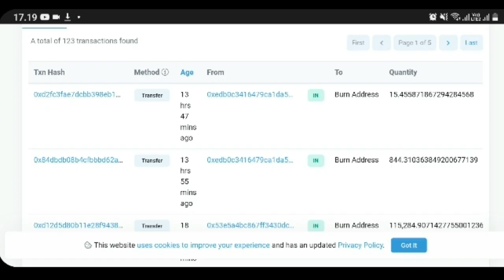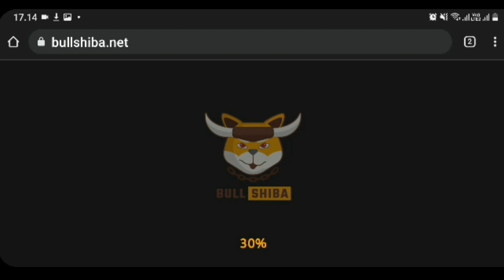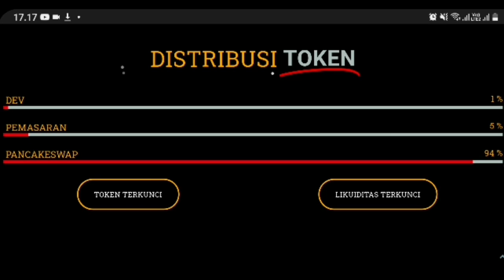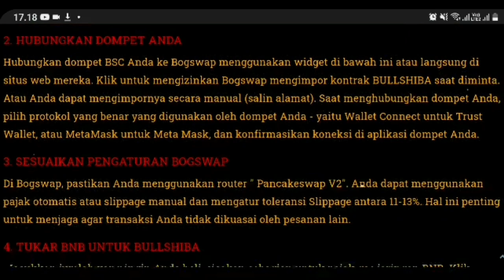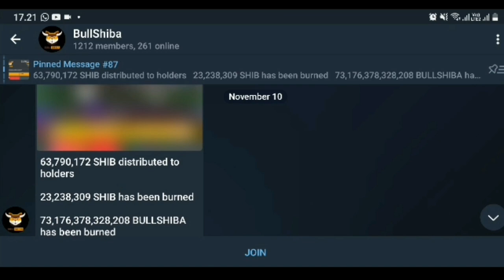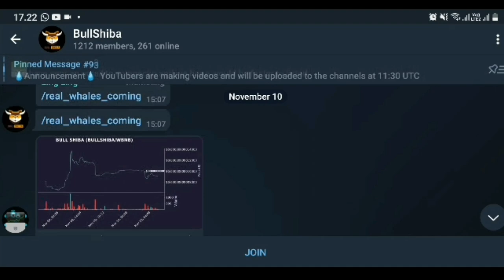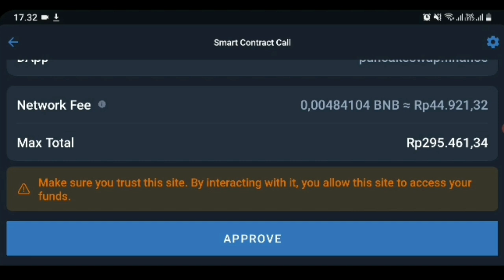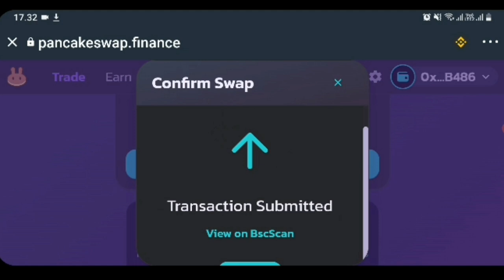MASIH BARU DAN AKAN JADI NAGA - BULL SHIBA KOIN YANG AKAN MENDUNIA ‼️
WELCOME TO BULLSHIBA

Bullshiba is the first meme token created on the binance smart chain network that works with the community and the main purpose of the token is to burn more SHIBA tokens and bullshiba itself has many features such as daily lottery, rewards, autoburn, anti-dump.

Can bullshiba compete with other tokens? We do it together.

TOKENOMICS
⭐Supply : 1,000,000,000,000,000
✍Marketing : 50,000,000,000,000
🌟Team : 10,000,000,000,000
🔑Liquidity : 940,000,000,000,000

FEE TRANSACTION
🌟RewardsFee : 3%
🌟MarketingFee :3%
🌟DailyJackpotFee: 1%
🌟BurnFee : 2%
🌟LiquidityFee : 1%
🌟ShibaburnFee : 1%

✨ExtraSell : 2%

Daily task only a few second

SHIBA INU adalah kripto yang terdesentralisasi, diciptakan pada Agustus 2020 oleh orang yang tidak disebutkan namanya, “Ryoshi.” SHIB adalah token ERC-20 di blockchain Ethereum, berdasarkan Dogecoin, dan mencap dirinya sebagai “pembunuh Dogecoin.”

Elon Reeve Musk FRS adalah tokoh bisnis, penemu, dan industrialis dari Amerika Serikat. Ia merupakan pendiri, CTO, dan CEO SpaceX, CEO dan arsitek produksi Tesla, pendiri The Boring Company, dan pendiri Neuralink.

Robinhood merupakan aplikasi perdagangan gratis yang populer bagi investor pemula untuk masuk ke pasar saham. Pengguna aplikasi ini telah tumbuh dari 1 juta pengguna pada 2016, menjadi 10 juta pada awal tahun ini.